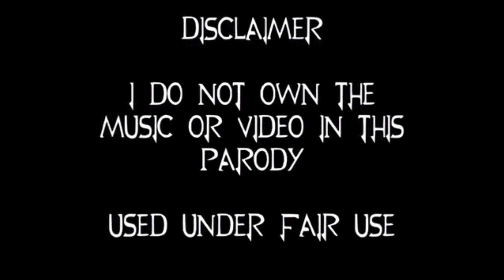400 SUBS. WITH REACTIONS TO CRAP.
FUCK I FEEL HAPPY